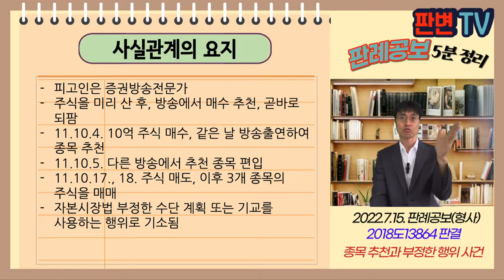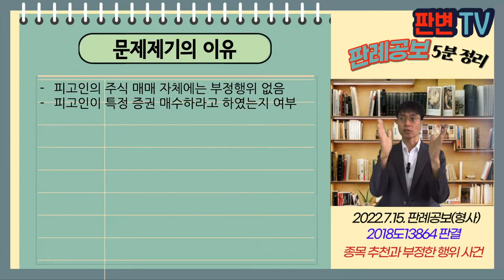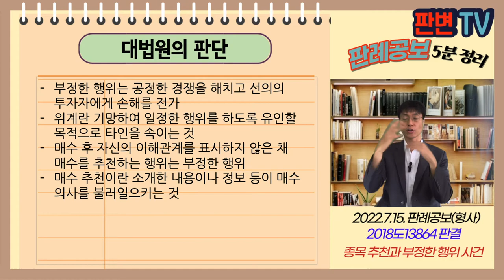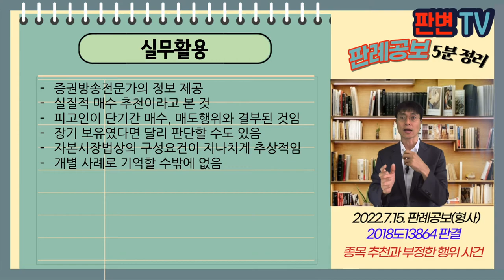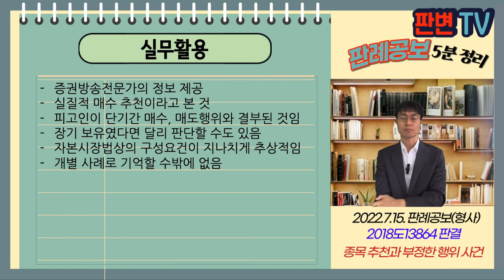종목 추천과 부정한 행위 사건[22.7.15.자 판례공보(형사)]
종목 추천과 부정한 행위 사건
별 3개

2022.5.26. 선고 2018도13864 판결
자본시장법위반

상고인 검사

파기환송

피고인은 증권방송전문가
주식을 미리 산 후, 방송에서 매수 추천, 곧바로 되팜
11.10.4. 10억 주식 매수, 같은 날 방송출연하여 종목 추천
11.10.5. 다른 방송에서 추천 종목 편입
11.10.17., 18. 주식 매도, 이후 3개 종목의 주식을 매매
자본시장법 부정한 수단 계획 또는 기교를 사용하는 행위로 기소됨

피고인의 주식 매매 자체에는 부정행위 없음
피고인이 특정 증권 매수하라고 하였는지 여부

부정한 행위는 공정한 경쟁을 해치고 선의의 투자자에게 손해를 전가
위계란 기망하여 일정한 행위를 하도록 유인할 목적으로 타인을 속이는 것
매수 후 자신의 이해관계를 표시하지 않은 채 매수를 추천하는 행위는 부정한 행위
매수 추천이란 소개한 내용이나 정보 등이 매수 의사를 불러일으키는 것

실무활용
증권방송전문가의 정보 제공
실질적 매수 추천이라고 본 것
피고인이 단기간 매수, 매도행위와 결부된 것임
장기 보유였다면 달리 판단할 수도 있음
자본시장법상의 구성요건이 지나치게 추상적임
개별 사례로 기억할 수밖에 없음